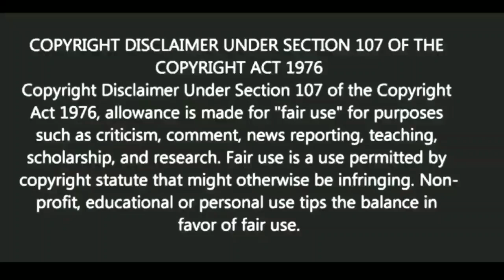জ্যোতিষী না অন্য কিছু | স্বস্তিবার্তা#1182